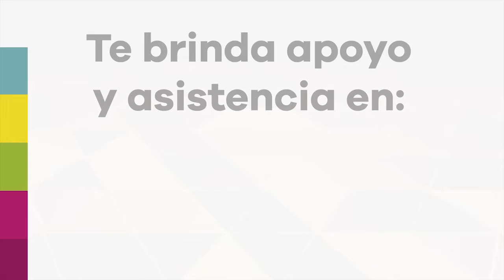9-1 -1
Marca 9-1-1 de forma responsable y cuando necesites apoyo o asistencia en situaciones de emergencia. ¡Recuérdalo, úsalo, cuídalo!